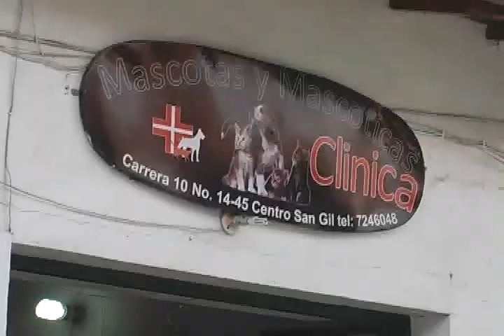Autoridades recogieron perros callejeros en diferentes sectores de San Gil